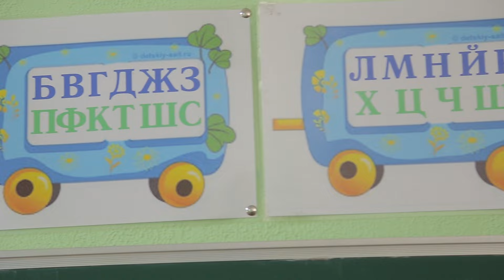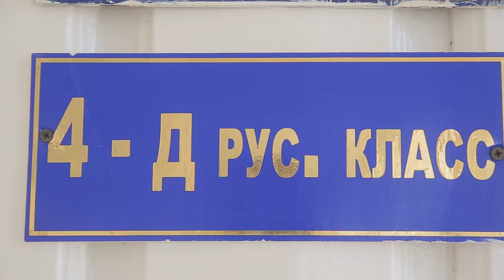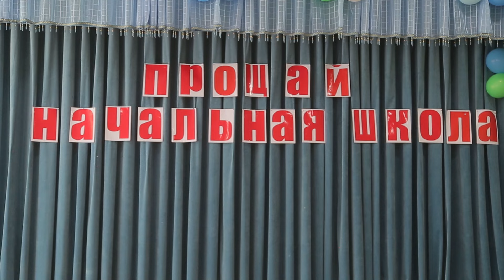22 -МЕКТЕП 4Д РУСС КЛАСС (21 05 2024 )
YOU TUBE        "GOLD CINEMA STUDIO